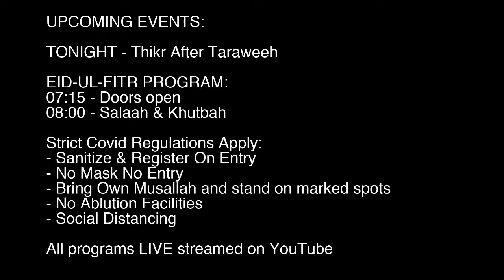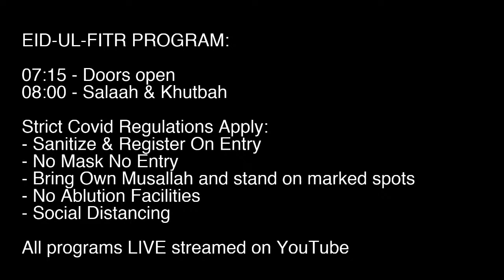Live Taraweeh - Grassy Park Mosque 29th Night